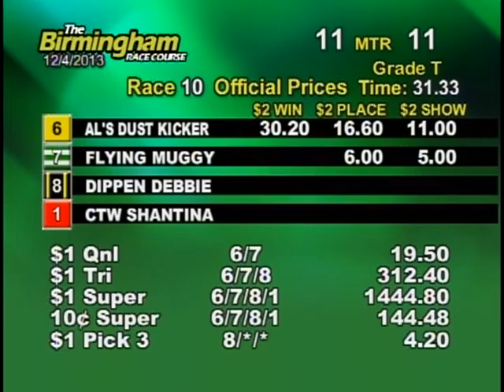12/04/13 Afternoon Race #10